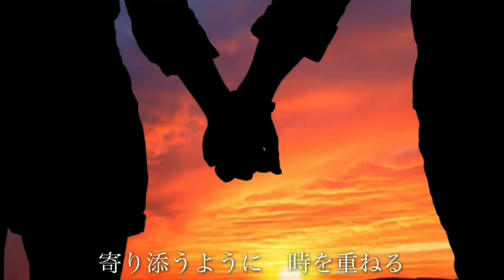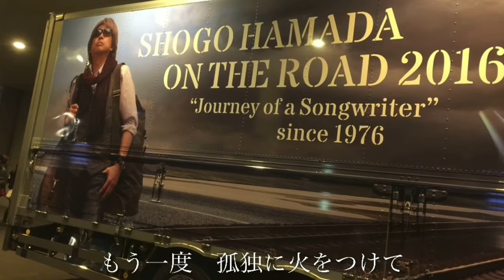ON THE ROAD(Live version) 浜田省吾